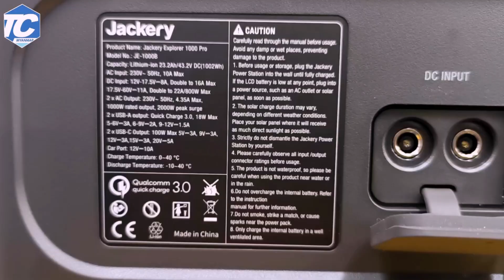သုံးပွင့်ဆိုင် အချစ်ဇာတ်လမ်းရဲ့ နိဒါန်း.....................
PowerStation